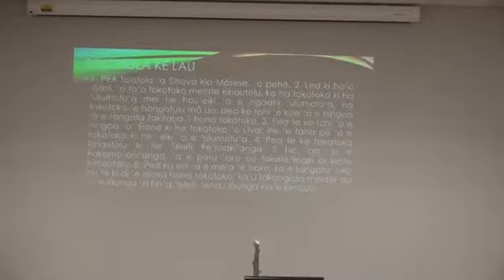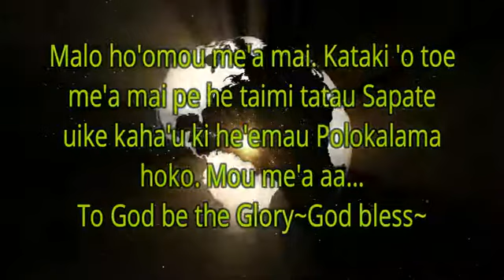GBGGCN DBN-TV Sunday 25 August 2019 - Mataele Pulu Tu'ulakitau